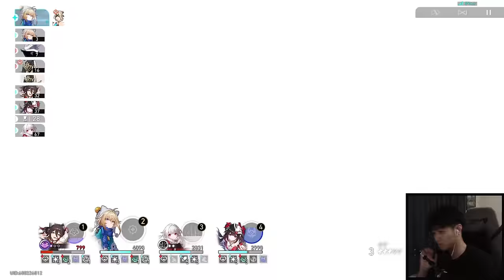Super Break Himeko Makes MoC12 Super EASY | Honkai: Star Rail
Super Break is one of the newest mechanics in Honkai: Star Rail in Version 2.2, thanks to the addition of our favorite trash panda main character following the path of the Harmony. Caelus/Stelle synergizes exceptionally well with the limited character Ruan Mei and even the 4-star Abundance sustain unit, Gallagher. The newest Memory of Chaos 12 just amplifies the power of this super team. With all the mistakes I made during the run, can I still beat MoC12 in under 10 cycles?

TIMESTAMPS:
0:00 yapping
0:22 Argenti
7:24 The Past, Present, and Eternal
12:08 builds